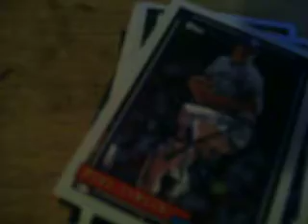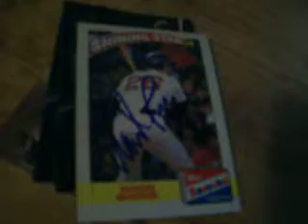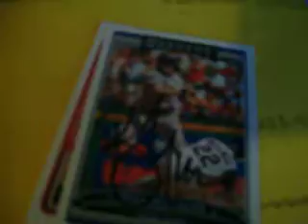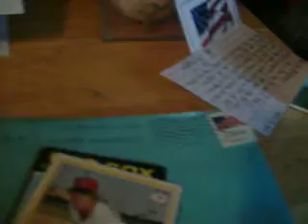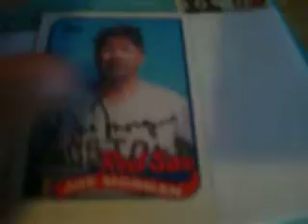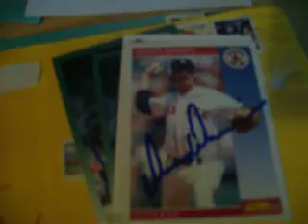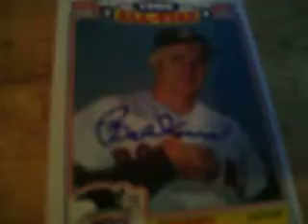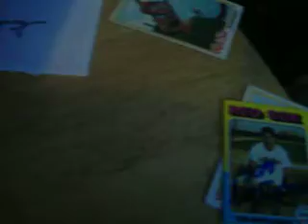RedSoxAutographMan 1st Video TTM's So Far...